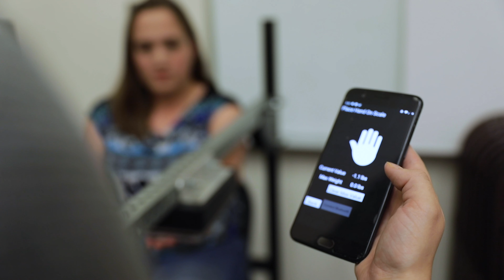Learn how Biosystems and Agricultural Engineering educates engineers to face global challenges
Wondering what Biosystems Engineering offers? Our undergraduate degree prepares students to address global issues related to the biology of food, energy, and water. We focus on educating engineers who ensure that the world has clean water systems, adequate food production, and sustainable energy sources.

Video credit: Eric Sanders | UK College of Engineering